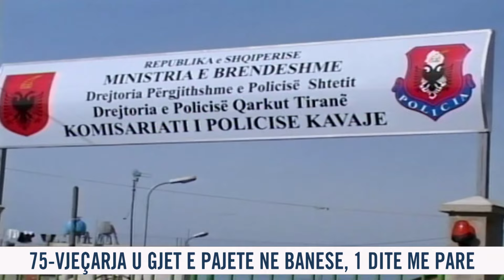NEWS24 TV / Frikë në Kavajë, djali vret nënën dhe e ‘shet’ si vdekje natyrale. Zbulimi shokues